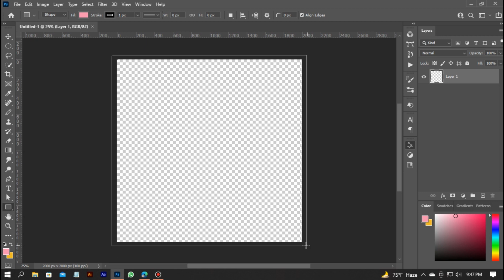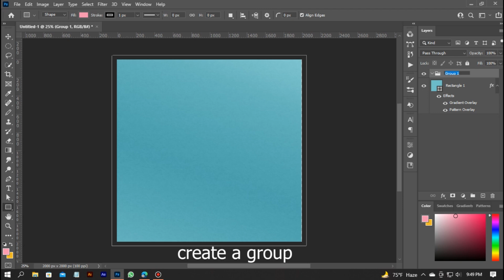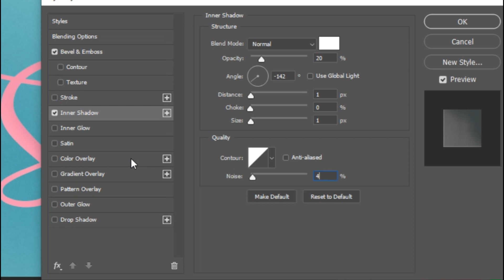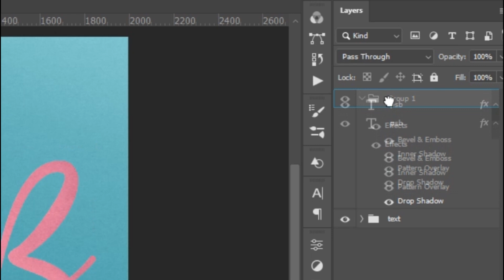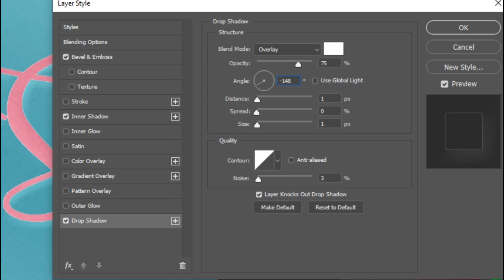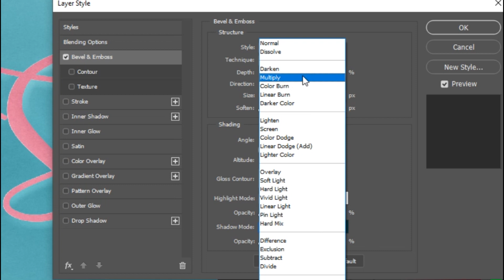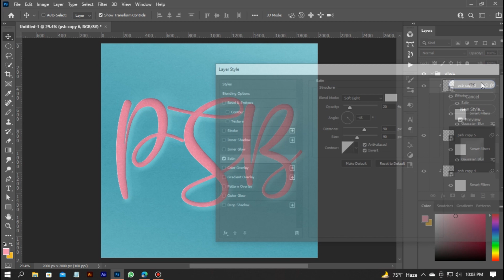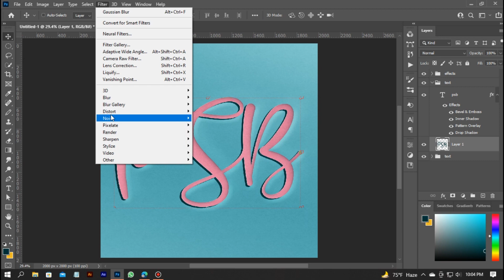Photoshop Tutorials - Paper Cutout Text Effect - PS BEAVER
This Photoshop tutorial will show you how to apply this paper effect to your text or lettering. The step-by-step format will help you recreate the effect whether you are a beginner or an expert.